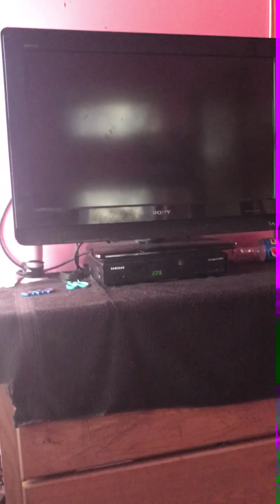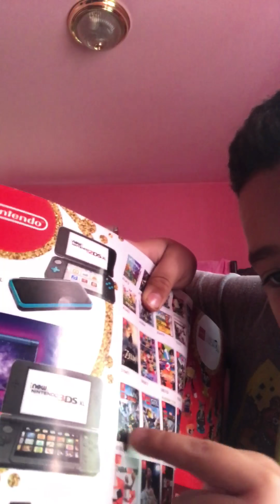I might show you